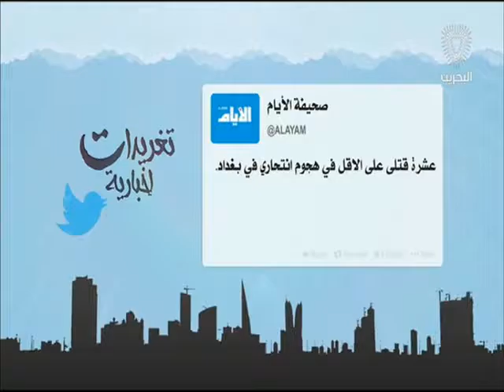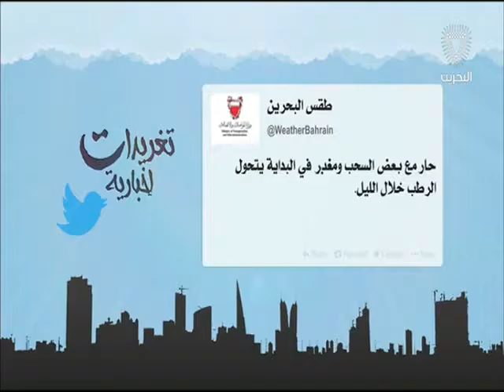البحرين: تغريدات أخبارية 24-07-2016